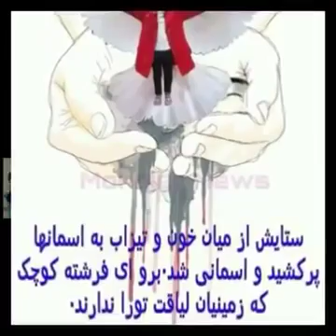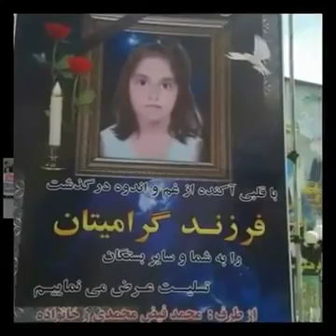داود سر خوش افغانی